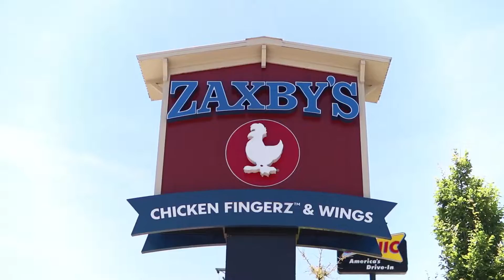Chicken Sandwich Ranking - Sol Summer Series Ep. 15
Episode 15 of our 24 part Sol Summer Series here on YouTube. Tune in every Wednesday and Saturday at 5pm CST for a new video! The fifteenth episode is the Fast-food Chicken Sandwich War Ranking.

Shot/Cut - Colin Hislop (@h.slop on IG)
Additional Footage - Carter Justice (@cjusty101 on IG)
Beats - Sasha (@vandalvast on IG)